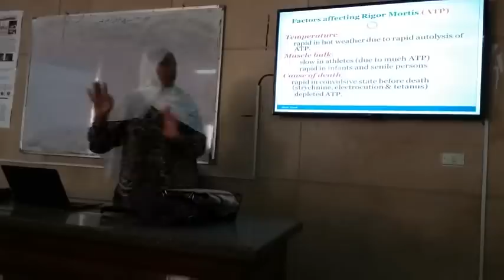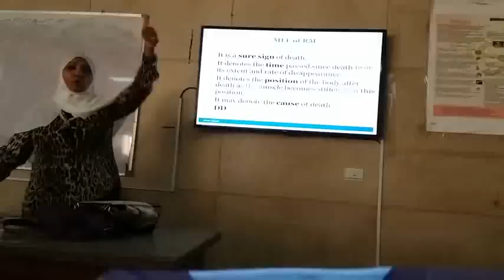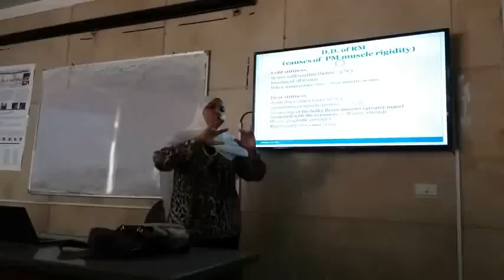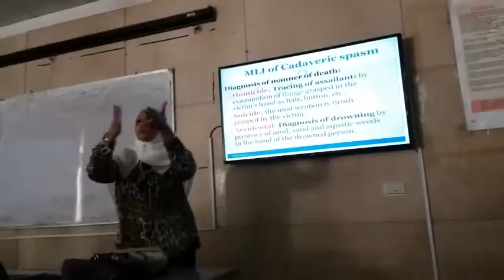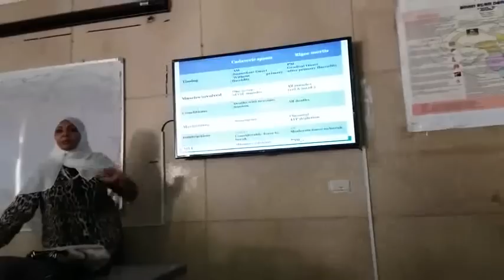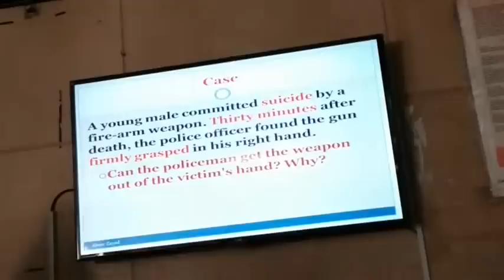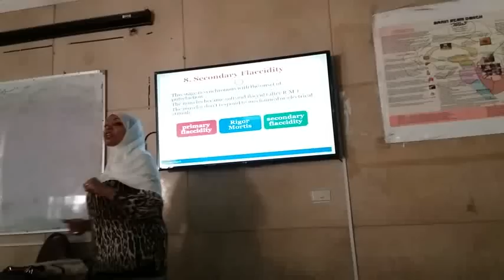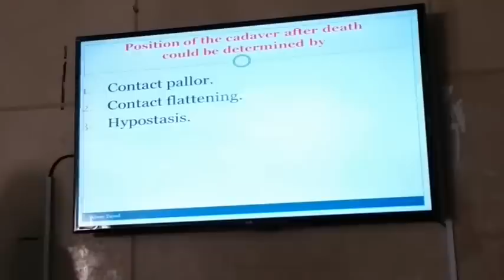Forensic - Dr. Abeer Zayed - PM changes - Part (2)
Subject: Forensic
Monday, 4th, May 2015
Contents:
PM changes